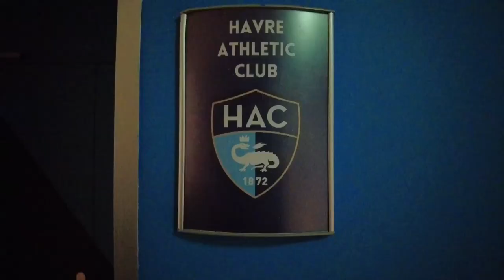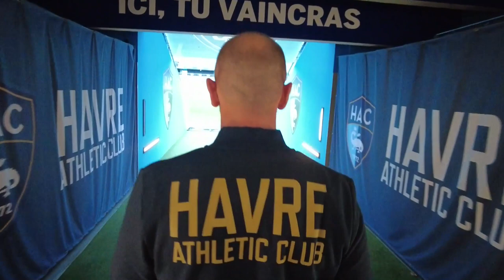Présentation du maillot des 150 ans du HAC 🤩🔥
Retour sur la présentation du maillot des 150 ans du HAC par Jean-Michel Lesage en amont de la rencontre HAC - AC Ajaccio samedi après-midi au Stade Océane...